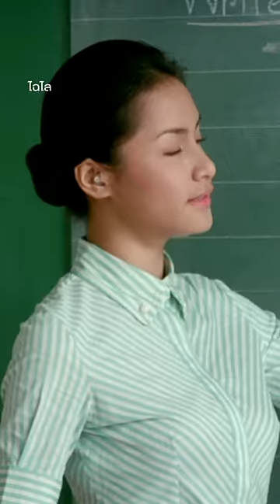'หม่ำ' มอบภารกิจไฉไล ปลอมตัวยังไงให้คนจับไม่ได้ 😂 | ไฉไล Prime Thailand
พบกับความบันเทิง หนังและซีรีส์สุดมันส์จากทั่วโลก